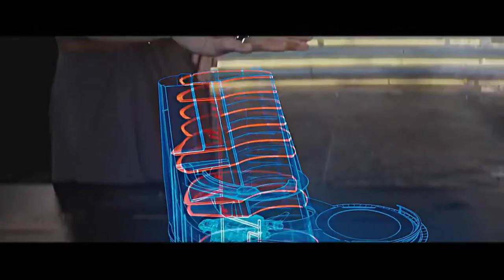I Love You 3000 official video by Stephanie Poetri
Follow  :  Instagram | stephaniepoetri Twitter | poetristephanie

Lagu  I Love You 3000

Artis  Stephanie Poetri

Album  I Love You 3000

Lirik : Stephanie Poetri - I Love You 3000

And I love you three thousand